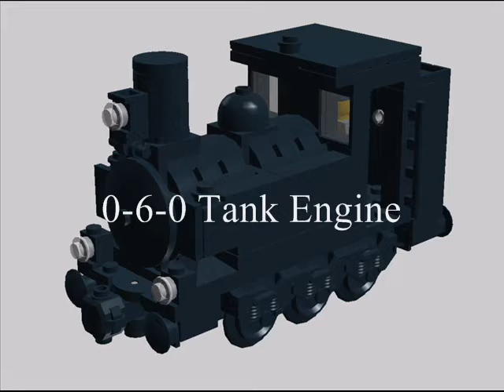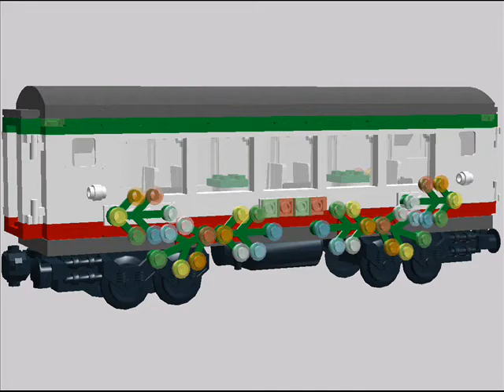My Lego Creations Part One(1)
Here are some Lego models that I have designed with Lego Digital Designer, or LDD for short.  There are afew things I would like to say about some of the models in this video.

First is that the stream-liner deisel is based off of the Lego Santa Fe Super Chief.  In order to build it, I had to watch madaboutlego's Santa Fe video several times to get what I could to copy the original model.  No offence madaboutlego and Lego.

Next, in the part about the coaches, cars, and brake vans, I have my express train in car order.  The second Brake Van goes behind the locomotive, and is where the condutor does his duties, followed by the baggage car, then the passenger cars, and finally the deck car.  All are eight studs wide.

Thrid, my christmas train was based off of the Lego Holiday Train from 2007.  I made the cars as best as I could to look christmas-like, and the tree came from a youtude video.  Again, no offence meant.

Finally, my mini-trains.  The first was designed to fit into ones pocket, and is one of my own design (I haven't seen any that look like it yet).  The second one was based off of the lego mini-hogwarts engine that I had to figure out on my own.  Unlike my pocket train, this model can hinge, and cars can be removed.

I hope that everyone enjoys this video.